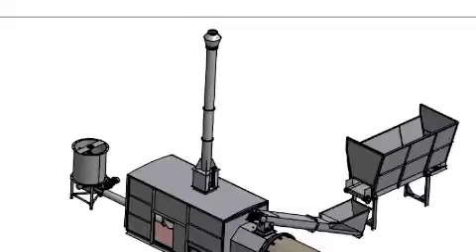Барабанная сушилка / Automatinė būgninė džiovykla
Automatinė būgninė džiovykla
Барабанная сушилка
500, 1000, 2000, 2500 kg/h